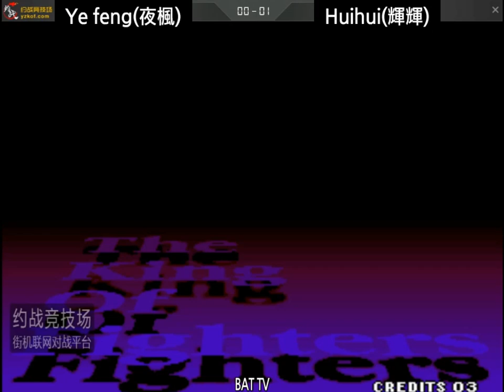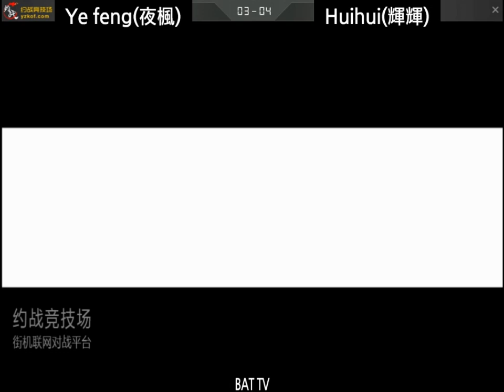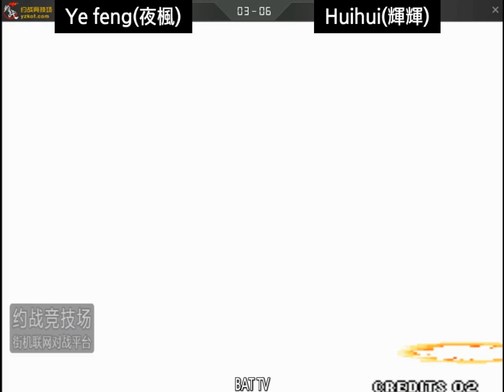[kof 97] Ye feng(夜枫) vs Hui hui(辉辉) 2020-03-27